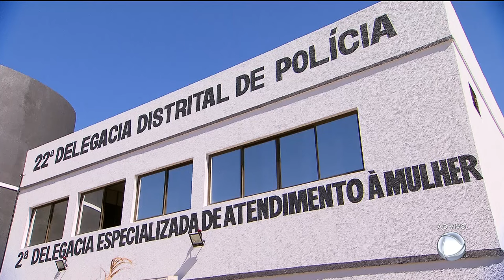PAI DE SANTO: EM NOVO DEPOIMENTO, HOMEM NEGA ESTUPROS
Um dia depois de se apresentar a polícia, o pai de santo suspeito de estupro, voltou hoje, a delegacia. 14 mulheres já denunciaram Oli dos Santos. Voltou a afirmar que era amante das vítimas.